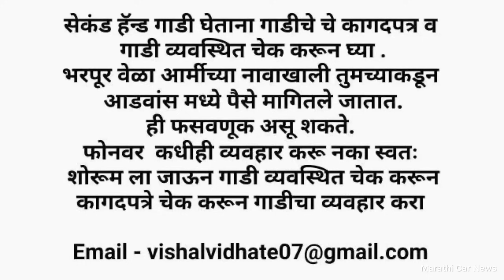इथे फक्त🔥सेकंड हॅण्ड कार डीलर रेट मध्ये💥 Used Car Pune Balaji Motors Pune Marathi Car News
Balaji Motors Pimple Saudagar - 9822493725 / 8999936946

uesd car marathi car news pune

मित्रांनो आजचे व्हिडिओ च्या माध्यमातून आपण बालाजी मोटर्स पिंपळे सौदागर यांच्या शोरूम मधील सेकंड हॅन्ड कार ची माहिती घेणार आहोत.

Friends, through today's video, we are going to know about second hand cars in Balaji Motors Pimple Saudagar